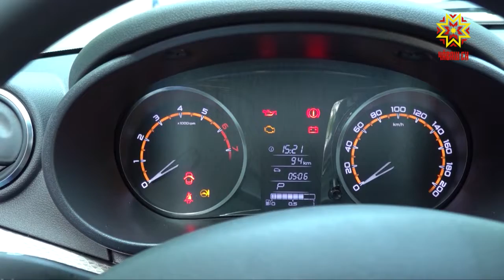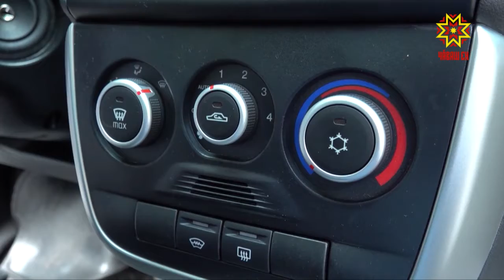Полезная информация для тех, кто задумывается о покупке новой машины